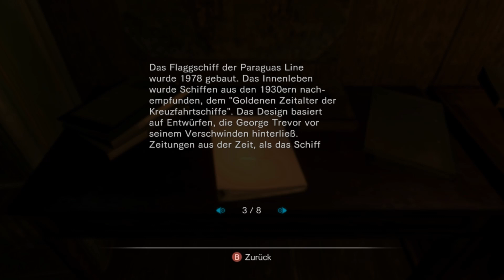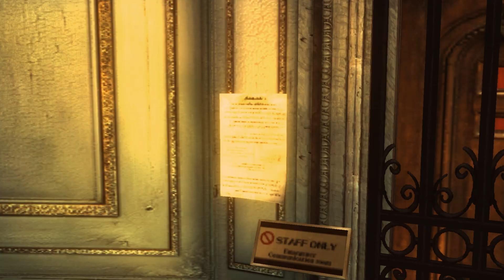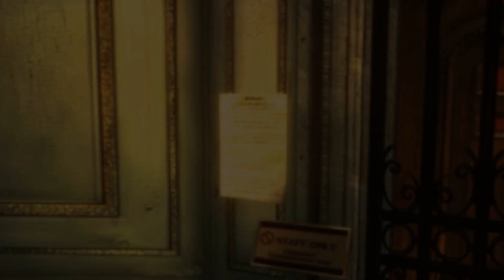Let's Play Resident Evil: Revelations - 5 - Tiefer im Schiff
Uuuuuund wir sind zurück auf dem Schiff. Diesmal sogar mit einem funktionierenden Aufzug, der uns noch mehr erkunden lässt...yaaay!